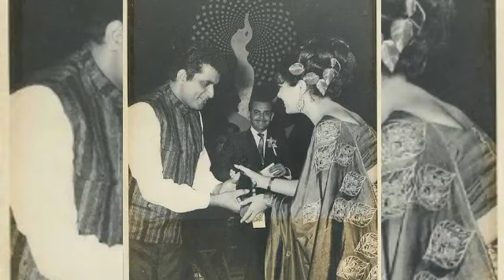Legendary Bollywood Actor Manoj Kumar With Her wife daughter,son father,mother, love story 2024